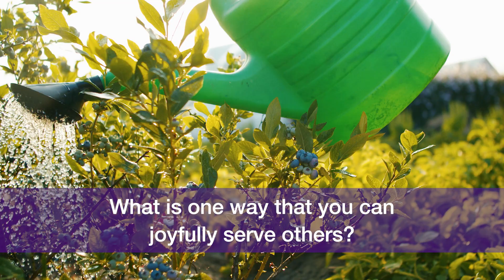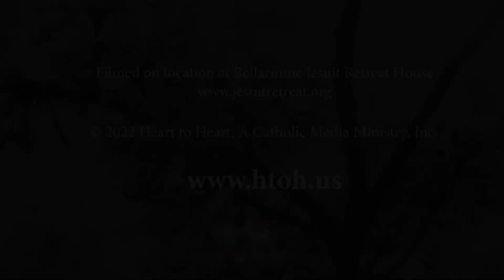The Greatest Principal - More Seeds of Hope | Matthew 20:26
Today’s story seed is The Greatest Principal.

from Matthew 20:26
...Rather, whoever wishes to be great among you shall be your servant;

Two principals in the same school district wanted to be great, to be well thought-of, to be respected, and liked, to be leaders in their school and in the district.

One of them signed her picture which was displayed in the front office. She wore exceptionally stylish clothes. This principal had an expensive car and a special parking spot with a sign that read: RESERVED FOR PRINCIPAL. She demanded that her teachers perform to the highest standards. When guest speakers came to the school, the principal always introduced them to the students and talked at length before handing the microphone over to the featured speaker.

The other principal had her picture displayed in the office as well, and next to it she placed a picture featuring the student of the week. Her clothes were modest, as was her car. She didn’t have a special spot reserved for her to park. She monitored the performance of her teachers closely and would often invite them into her office to support them when they were having unusual challenges. Whether guests came to the school or not, this principal was insistent that the school be clean and tidy. When she saw the janitor was having a particularly busy day, she would grab a broom or mop and help out with the cleaning.

The first principal would ask the students, “Who’s your favorite principal?” She loved to hear them say, “You are!”

The other principal would say to every student she saw, “You’re one of my favorite students and don’t forget it!”

When a child had a behavioral issue, the first principal often told the child, “I don’t have time for this nonsense. Shape up or ship out.”

The other principal was more sympathetic. She would ask the kids to tell her what happened. She would connect with them and not shame them, and when she saw that they were ready to listen, she would explain the consequences of their actions.

The district had a contest for the greatest principal. Every family in the district got a vote. The first principal reminded the students for a full week to make sure their parents placed a vote for her. She sent home a special flyer to help her win the contest.

The second principal never mentioned the contest to her students or parents or faculty. She told her secretary, “It’s a silly contest. Let’s not spend effort on it.”

When the votes were tabulated, the first principal won by a landslide. She put her first-place ribbon on her autographed photo. She was very proud.
As the years rolled by, students would occasionally come back to the first school and say hi to their principal.

But at the second school, on a regular basis, students would reach out and thank their principal for being so wonderful. That principal remained at the school for 38 years. High schoolers, college students, and some parents would all return to school to say hi to the greatest administrator they had ever known.

We can all see the basic difference between these two principals. All of us have a bit of both sides in us—the proud, and the humble. If we want to be a leader, Jesus invites us into servant leadership.

Tap into that place inside of yourself that wants to see others succeed. Find ways to help others. Authentically model what you want others to do. Follow Jesus’ example, and you, too, can get your picture up on the office wall as student of the month.

Now let’s take 30 seconds to water the seed…

What is one way that you can joyfully serve others?